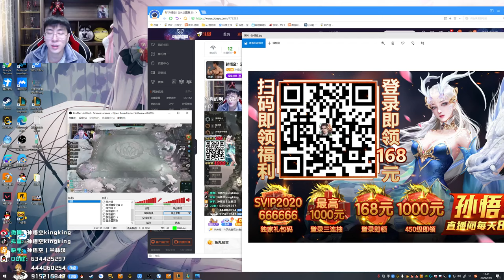【猴哥】蘭林漢悟空：雲頂之弈（20201003P2）